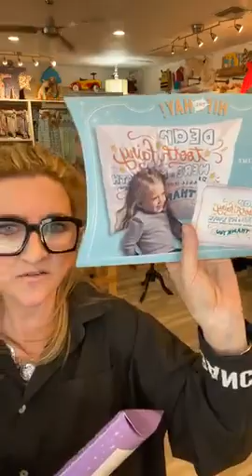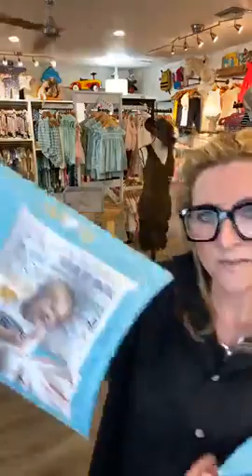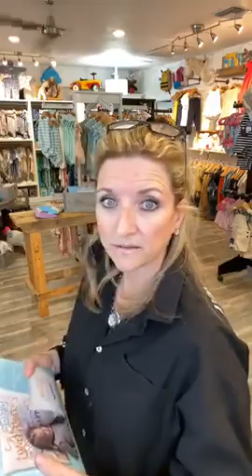Face Book Live #46